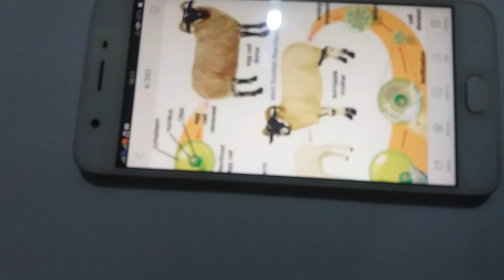Dolly Cloning of the sheep || Project for National Biotechnology Conference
Members of the group were Sachin Regmi, Saroj Bista, Utsav Lamichhane and Sudeep Bhattarai.